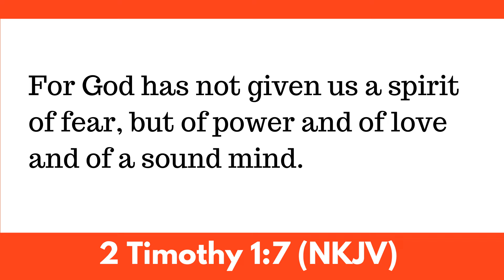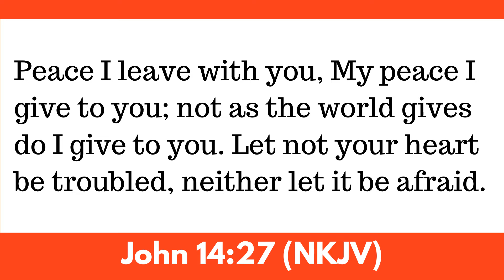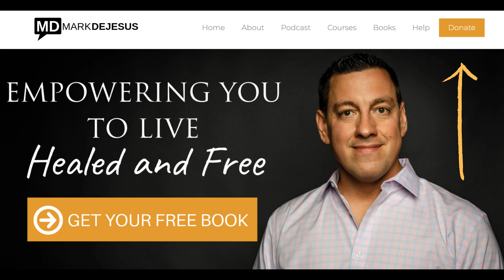Spiritual Blocks to the Life of Your Heart - 06 Fear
Are you aware of how much fear may be holding you back from what is possible?

Jesus said that in the last days, men's heart would fail them for fear. Are you letting fear keep you contained, holding you back from the decisions that you need to make?

Your heart was made to live in the power of dynamic faith. At the same time, it will grow dormant when fear is the dominant motivator.

At every turn, fear will seek to keep you from discovering the greater potential in your life. In today's video, I want to expose fear's tactics and encourage you to step out into what is possible.

What decision would you make if fear was not in the equation?